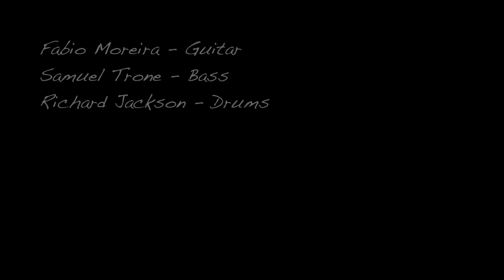Fabio Moreira - Fison Trio - Positive Energy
Positive Energy is a tune that I wrote while on a tour , is one of those songs that came from jamming with the band in a soundcheck. I recorded the idea and then lefted it in my computer for a few months . One day I openned the file and had no idea what was in there , when I heard it back I found it nice and groovy so I started writting melodies , bridge ,chorus , but all came from that first groove .
I called Positive Energy because is what I felt in that moment... and to be honest is what I think all the world need right now .
We all have our fears , our mistakes , somethinhg that we fight against , something that we are looking for , I think if we chase the positive energy in everything that this world have to offer us , for sure we will find the true happiness and live a better and healthier life . Wish you all the Positive Energies, thanks for checking my music out!